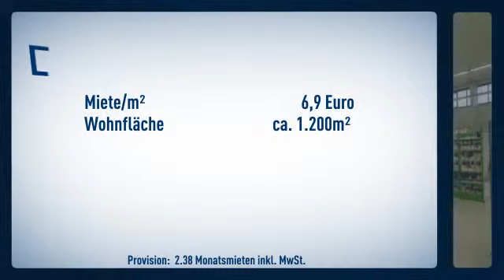Verkaufsfläche im Indupark zu vermieten !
Mehrfamilienhaus

Schneider

Hamburger Str. 50
44135 Dortmund